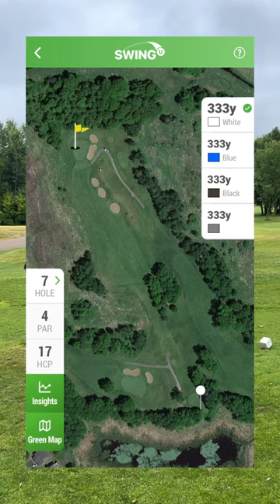How Are You Playing This Tee Shot?